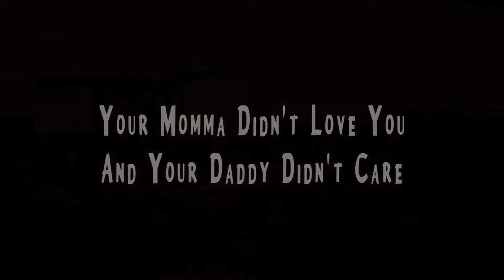Your Momma Didn't Love You and Your Daddy Didn't Care - CineVerse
Warning: this may be hard to watch due to the depiction of how a child was treated (this was only acting and no one was harmed in the making of this film)
Your Momma Didn't Love You and Your Daddy Didn't care is a CineVerse video. A cinematic depiction (a cross between a music video and a short film) of poetry verse.

This is true story written about one of my friends who was abused by his mother growing up.

The film footage I used for the depiction of this poem is courtesy of Joaquin Montalvan from his feature film "Hole" (in which I also play a role)